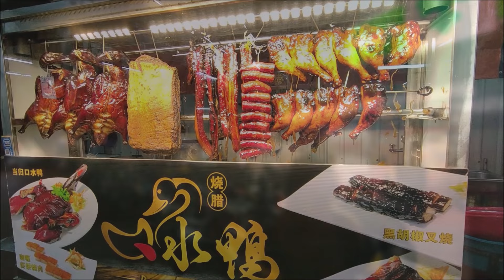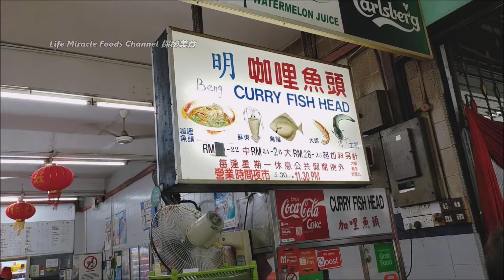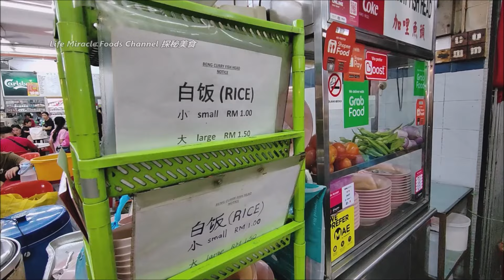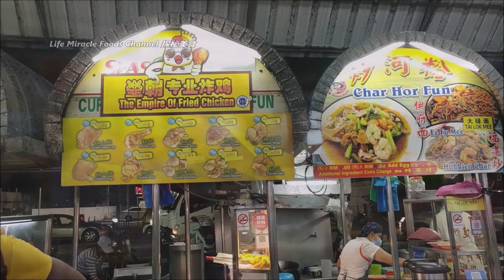咖喱鱼肉饭槟城中路新金山咖啡店美食中心买晚餐 Curry Fish Rice Penang Macalister Road Coffee Shop Food Street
👉 邀約我们去探秘你的美食👇👇
✅ 新金山明咖喱鱼头 Beng Curry Fish Head
✅ Address/地址 : Sim Kim San, 168, Jln Macalister, 10400 George Town, Pulau Pinang
经济便宜杂菜饭皮蛋猪肉粥海鲜粥泰国合艾必到访当地早市金荣巴刹美食街早餐 Thailand Hatyai Kim Yong Market Street Food Breakfast